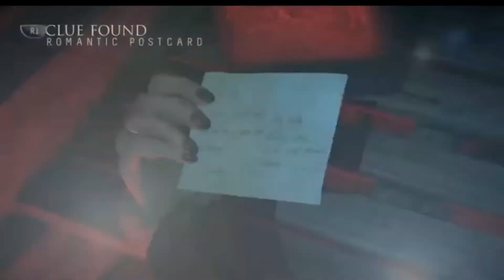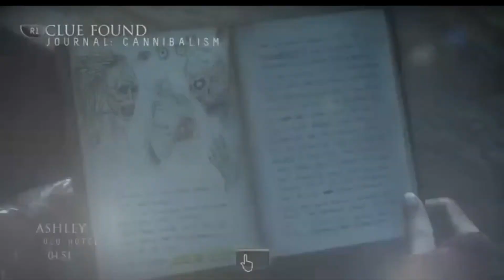My Bad Aim Got Chris Killed l Until Dawn PS4 Episode 9 Commentary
Until dawn is a story driven horror game about a group of young adults trying to survive after an horrible accident involving two sisters. This game is unexpectedly surprising. Butterfly effect is for real and I actually playing this game on PS4.